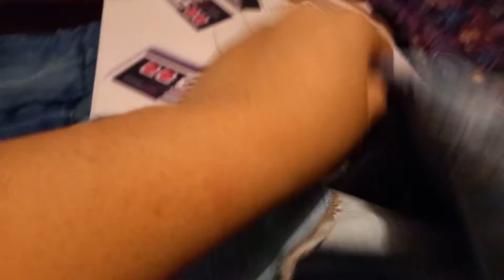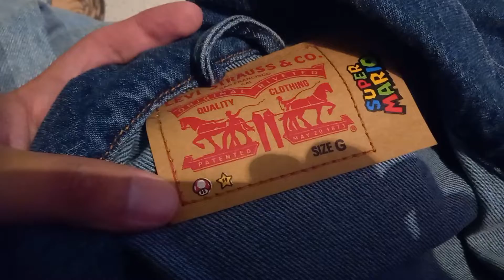coleccion levis pokemon y vans nintendo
una pequeña revisión de esta hermosa colección